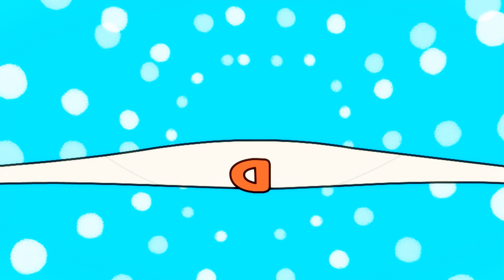Dinoman l Cuban Red Macaw l S1E03 l English full episode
"Cuban Red Macaw showing off its beautiful golden feathers! But it was swept away by a sudden hurricane and lost its golden feathers?
It would be so sad without the golden feather! Find the missing golden feather!"